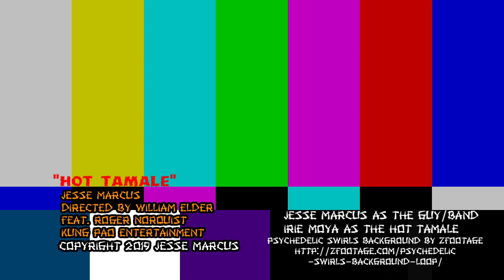~~~ HOT TAMALE (video) ~~~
Filming/Editing: Will Elder - Kung Pao Entertainment
Hot Tamale: Irie Moya

Special thanks to Roger Norquist and Denver Open Media